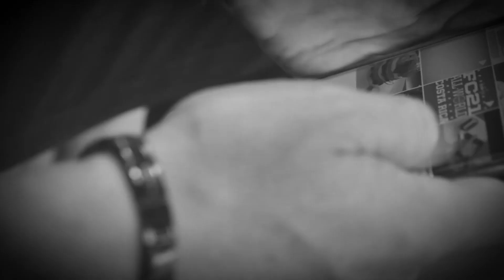CASUAL CON DIEGO QUESADA